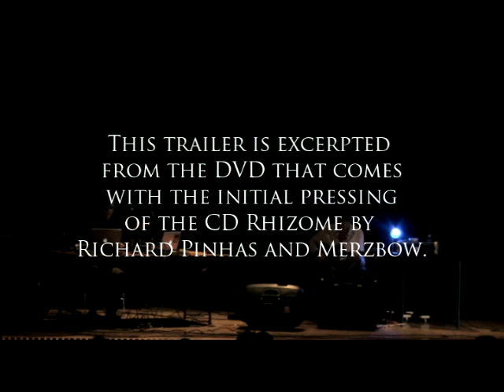Richard Pinhas and Merzbow - Sonic Circuits, 2010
Authorized trailer for the DVD that comes with the first pressing only of the CD 'Rhizome' by Richard Pinhas and Merzbow on Cuneiform Records.